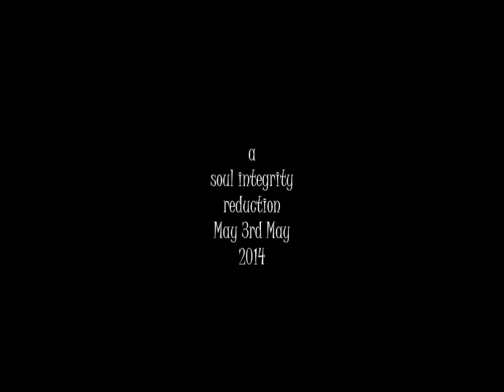MODERN SOUL - WHIRLWIND - DONT LET HIM GET THE BEST OF YOU